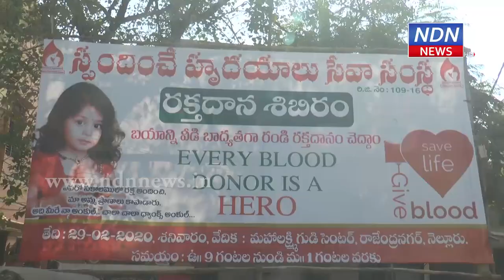రక్తదాన శిబిరాన్ని ప్రారంభించిన మంత్రి అనిల్ - NDN News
స్పందించే హృదయాలు సేవా సంస్థ ఆధ్వర్యంలో నెల్లూరులో మెగా రక్తదాన శిబిరాన్ని ఏర్పాటు చేశారు. ఈ బ్లడ్ క్యాంప్ ని మంత్రి అనిల్ కుమార్ యాదవ్ ప్రారంభించారు. రక్తదాతలను ఆయన అభినందించారు.